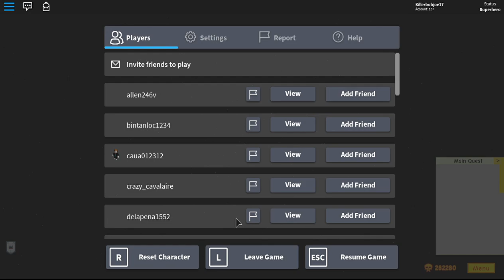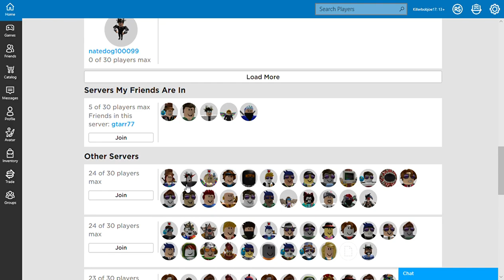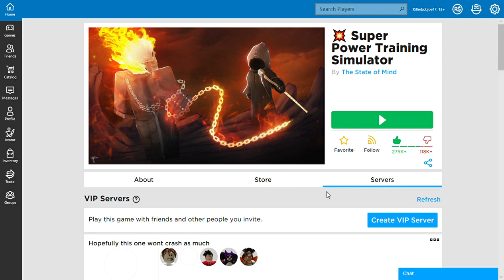Roblox Making it to the Leader board VIP server link in description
Training some movement speed in the begining helping some people out and killing Villains

If you wanna add me on discord it is
Killerbobjoe17 #8070

Hopefully it works if not let me know it's my first time doing it